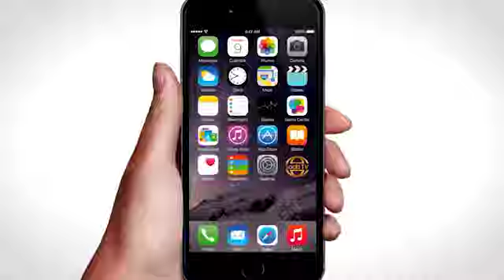Dawladda Kenya Ayaa Sheegtay In Ay Ilaalin Doonto Amaanka Macalimiinta Gala Gobolka Gaarisa